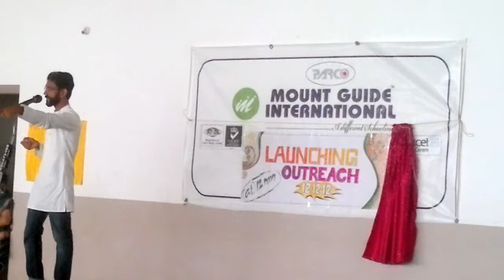Launching of Out Reach - Social Service Club- Mount Guide International